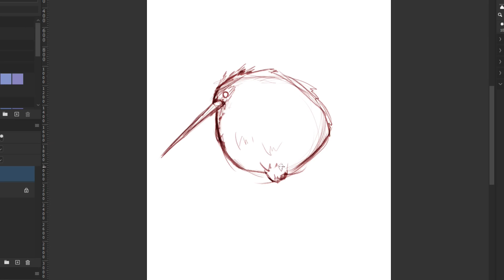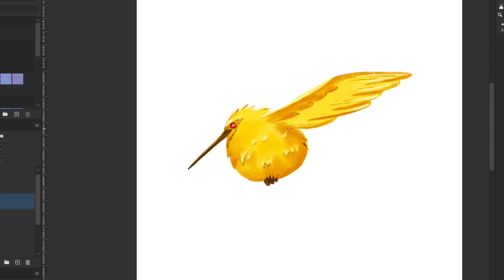BGennadiy - The Process [2023] - art by ARatnikova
Легкая, но динамичная музыка "Процесс".
Очередной творческий тандем: музыка моя, а арт с таймлапсом от моей жены.
По вопросам приобретения альбомов в электронном виде и поддержке авторов данного контента:
Один альбом: 150 р.
Эй, поддержи автора канала СБЕРбальным образом ;)
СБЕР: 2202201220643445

art by ABubnova /
Ссылка на ее ютуб страницу: